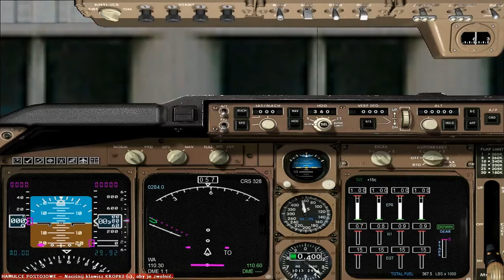B747-400 EPMO to EPWA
Krótki lot z Modlina na Okęcie.